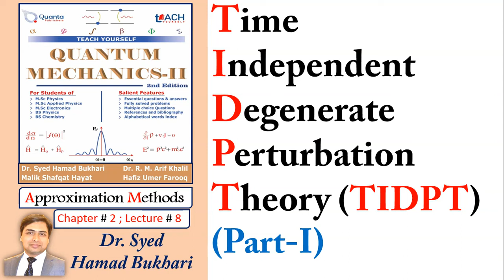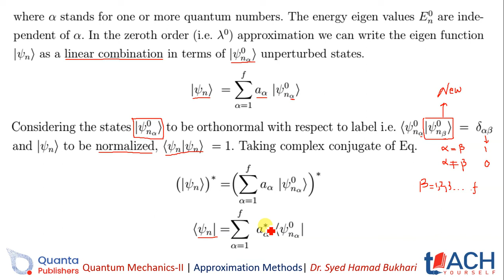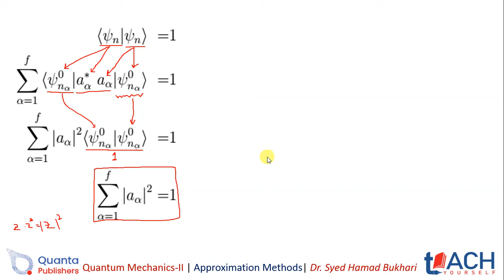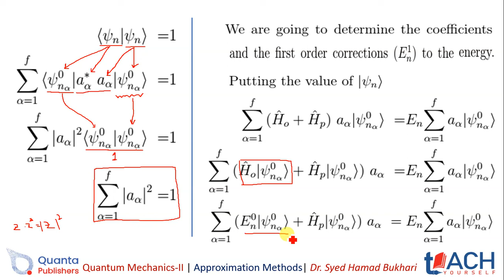2.8 Time Independent Degenerate Perturbation Theory - Part-I | QM-II | Dr. S. H. Bukhari